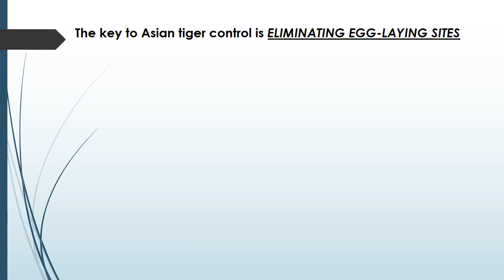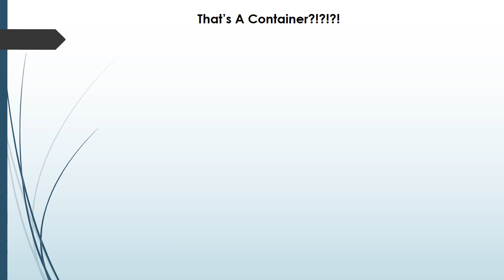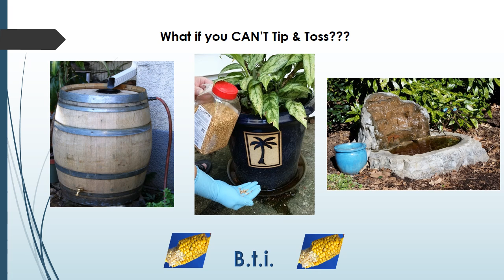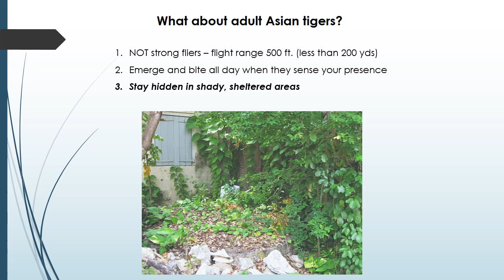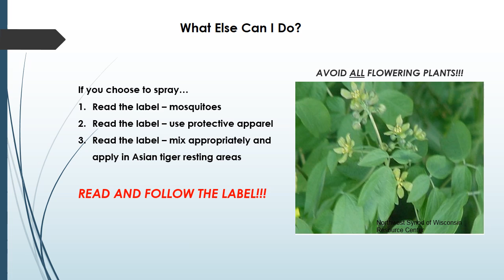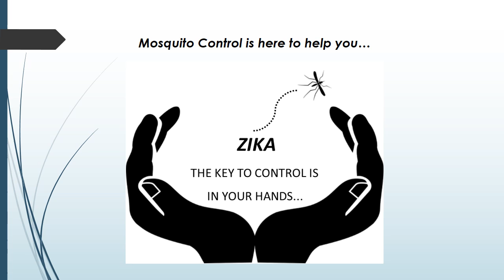Zika - 5 Minute Asian Tiger Guide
This is a 5 minute guide on how citizens can help control Asian tiger mosquito populations, and potentially Zika virus,  around their homes